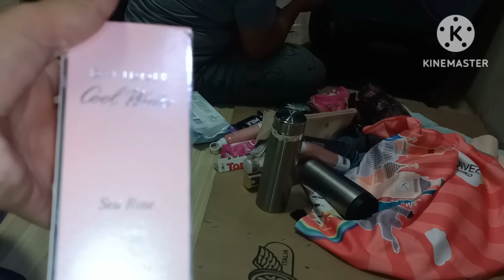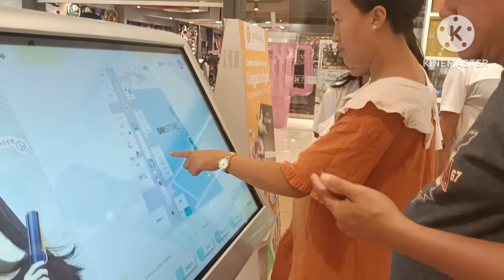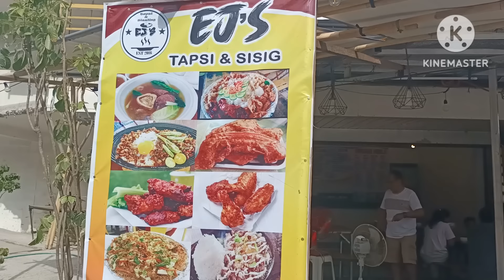Naihatid na namin sa Airport si Stine/Nagbili kami ng crib ni baby Malay